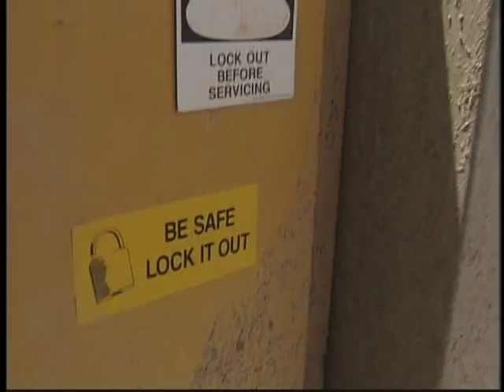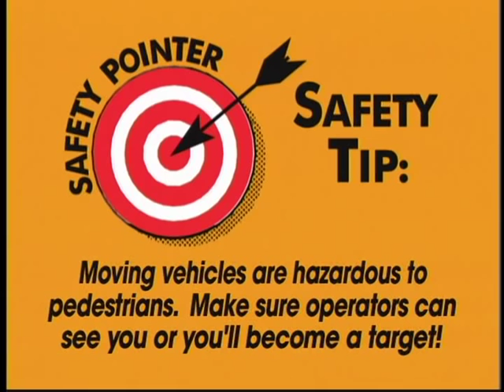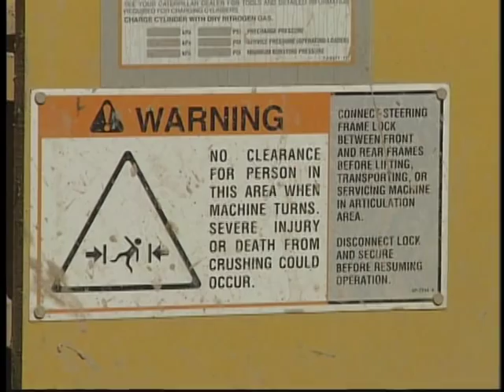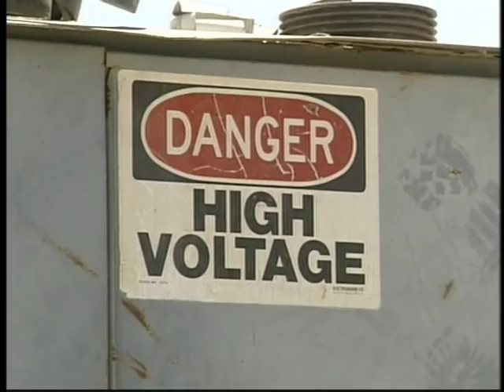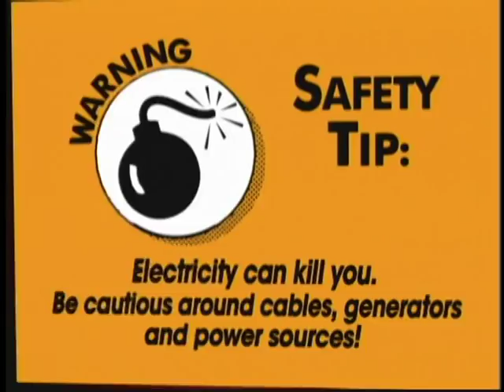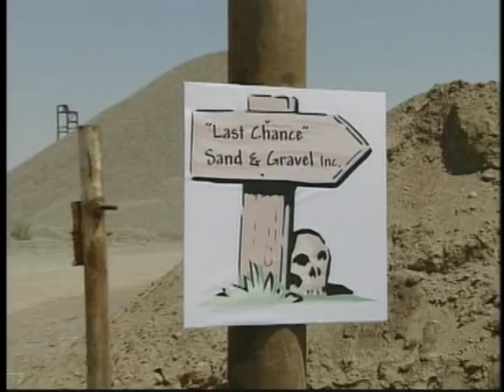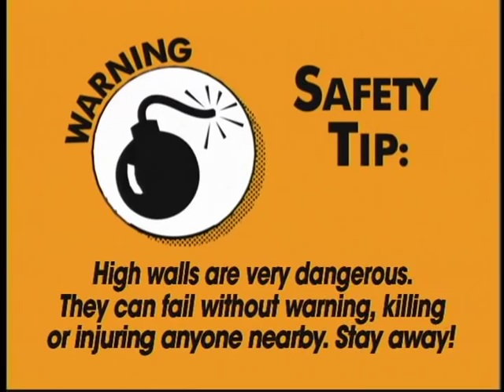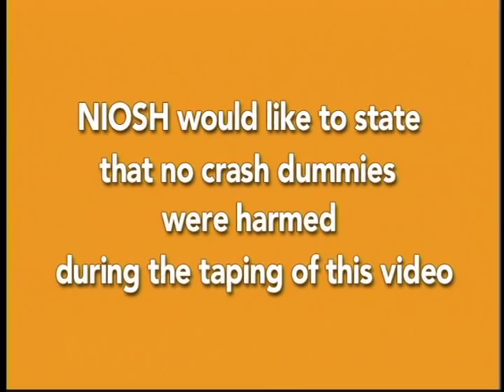Aggregate Training for the Safety Impaired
Aggregate Training for the Safety Impaired - Health and Human Services 2007 - NIOSH 2007-134D - National Institute for Occupational Safety and Health. Safety Training for Everybody Else! Focuses on 14 safety points for new miners at surface sand and gravel operations. The story follows Ted and his partner Slick as they try in vain to work safely at four different aggregate mines. For each lesson learned, Slick gets another injury.